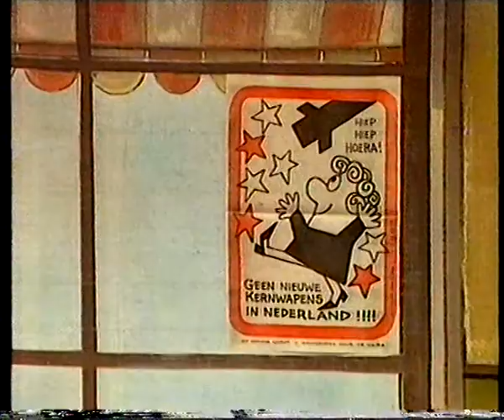dec. 1987 Renate Dorrestein bij Sonja Barend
Over een onderzoek feminisme. Met een zeer jonge Humberto Tan aan tafel.

Bron: Betamax